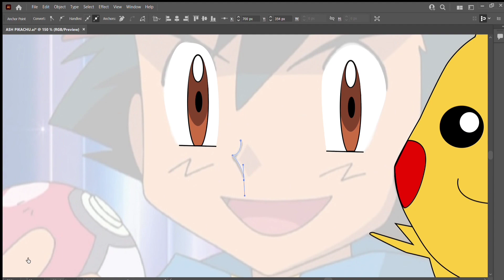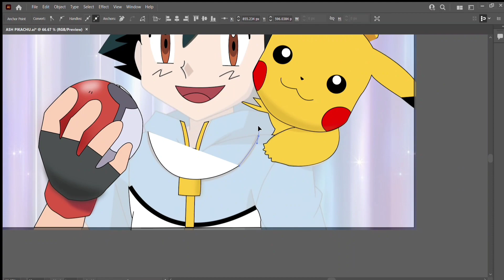Ash and Pikachu-Step by step || For Beginners drawing tutorials in illustrator||Art videos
Hey guys!

In this art drawing tutorial i will show you How to draw Ash and Pikachu in illustrator - Step by step || Beginners drawing tutorials step by step || Digital Art videos for illustrator users anime .